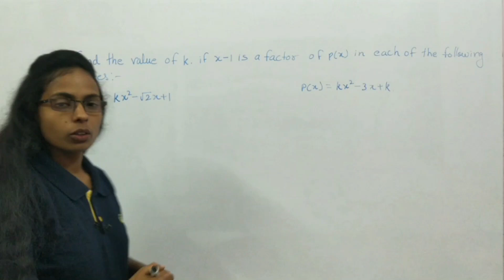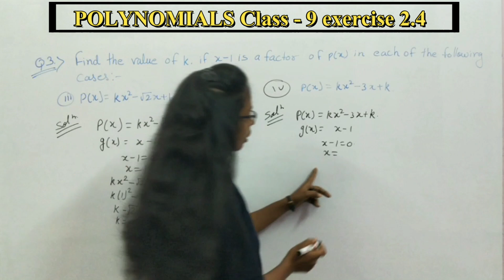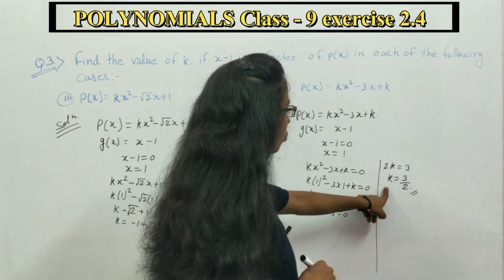Class 9 Polynomials |Exercise 2.4| question 3 (iii and iv) NCERT/CBSE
(Introdution part - 6) Before reading 2.4
(question number 1 (i and ii))
(question number 3 (i and ii)

Maths class 9 exercise 2.4 question number 3 (part - 2)
Class 9 exercise 2.4 question 2). Class 9 exercise 2.4 question 2). Find the value of k, if x -1 is a factors of given polynomials
BrightIQ
Brightiq Class 8 and 9
maths NCERT class 9 exercise 2.4
maths class 9 exercise 2.4 question number 3 (iii and iv)
maths Class 9 polynomials exercise 2.4 question number 3
solved class 9 maths polynomials exercise 2.4 question number 3 (iii and iv)